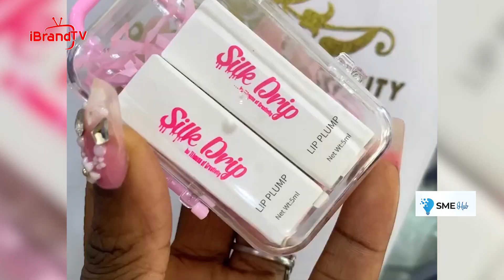WHAT YOU MUST KNOW BEFORE YOU JOIN COSMETICS INDUSTRY IN NIGERIA?